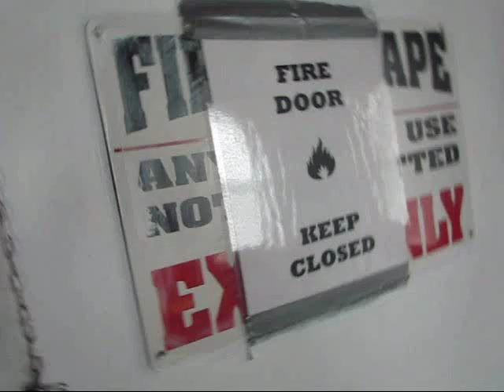BIG DOON "SHORT DVD"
PROMO
@IAMBIGDOON HOT NEW SINGLE FT. @RAYNITTI
PROMO